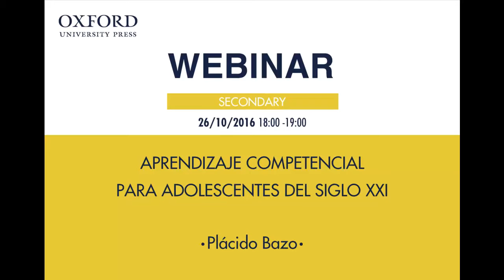Oxford Webinar Trailer: Aprendizaje competencial para adolescentes del siglo XXI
En este webinar el formador, Plácido Bazo, intentará ofrecer algunas pautas prácticas para que los alumnos de secundaria logren un nivel adecuado que les prepare para el futuro plurilingüe que se vislumbra. ¡No te lo pierdas!